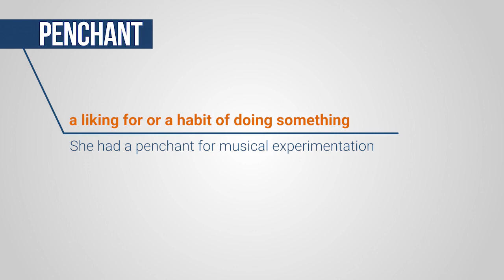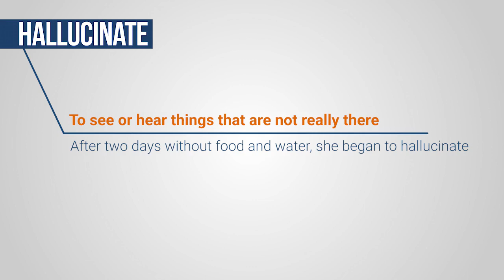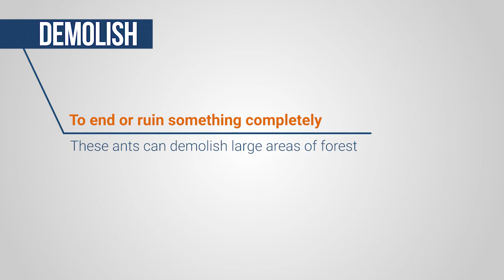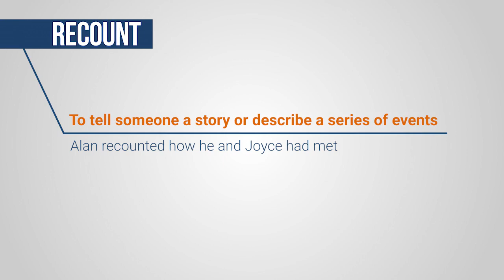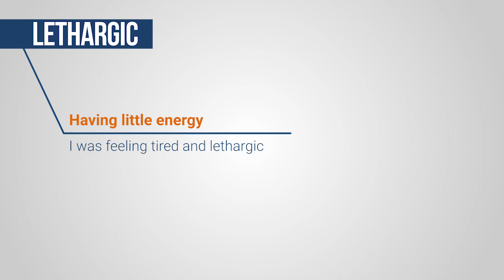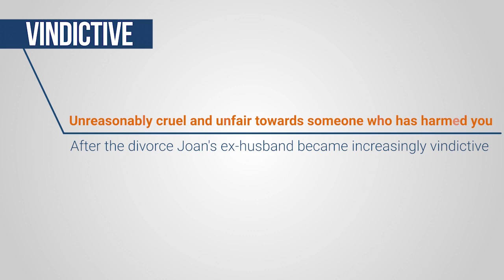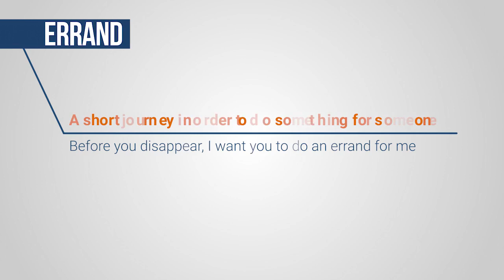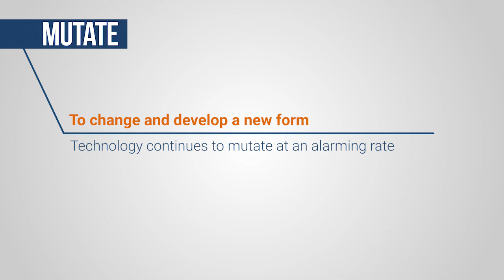TOEFL Vocabulary | 28 TOEFL Words With Meanings and Examples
Accepted and preferred by universities worldwide, TOEFL test is one of the most high-quality, high-standard tests that assures admissions officers of your readiness for the classroom and beyond.
Although there is no specific vocabulary section in the TOEFL test but you will have to expand your vocabulary knowledge in order to understand and be able to use a large number of words to do well in all sections of the exam.
Here are 40 Words with examples from Movies & Animations to help you learn & remember properly.